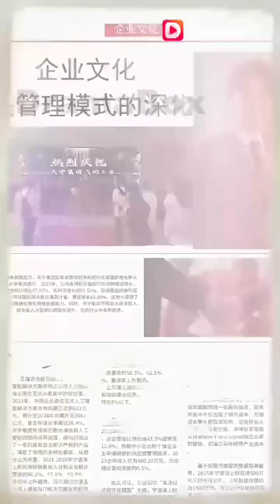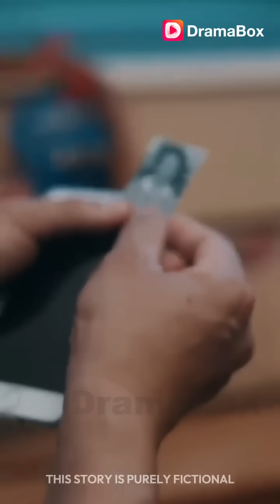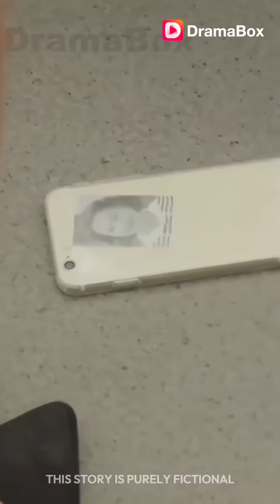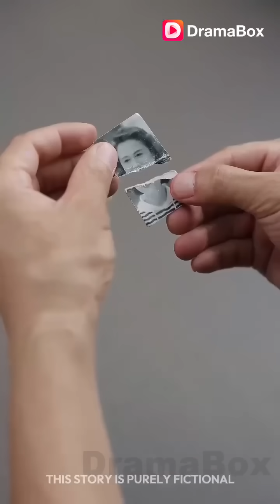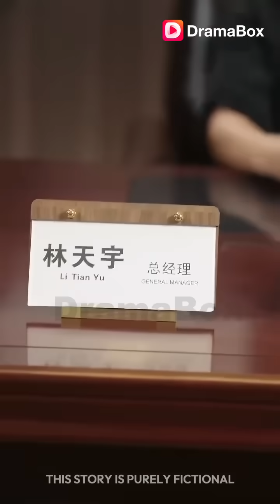A farmer is mocked for not being worthy of riding the subway.[My Son, The Richest Tycoon]EP01-EP10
🎬My Son, The Richest Tycoon
📺Synopsis：
It is Joe Archer’s first time visiting a prosperous city. Unfortunately, he is mistaken by Kate Hill and Tina Lowe—who are in a hurry to get a contract signed with Skye Inc.—for a pervert on the subway. Things escalate quickly, and the two women even start harassing him, not knowing that he is the father of Skye Archer, the CEO of Skye Inc.